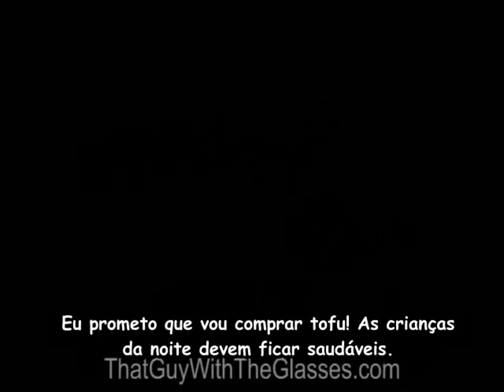Bum Reviews (Ep. 15) - Twilight Legendado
Clique em gostei e favorite nossos vídeos para ajudar na divulgação do canal!